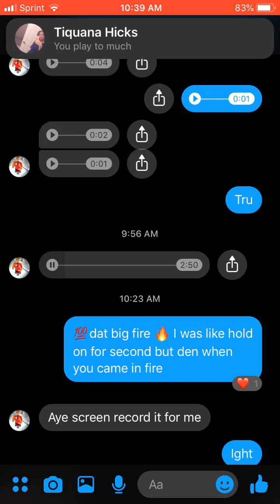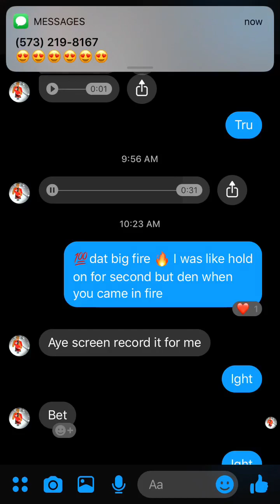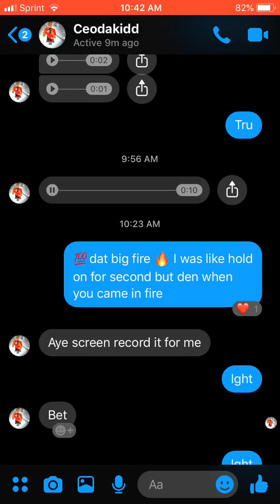2LANE CEODAKIDD x RUN IT UP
Run it up im 3acc 3itch i 3een down for a min im 3ack $150 a verse lets work  🔥🔥🔥🔥🔥🔥